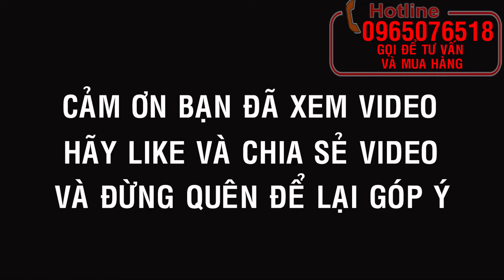Cây câu đằng chữa bệnh gì ? - Tác dụng của cây câu đằng và cách sử dụng hiệu quả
Cây câu đằng có tác dụng gì ? Hướng dẫn sử dụng câu đằng đúng cách. Video nói về công dụng của cây câu đằng chữa bệnh động kinh và co rật run chân tay và bệnh Parkinson vói cách dùng hiệu quả để chữa bệnh tốt nhất của câu đăng.
Cay cau dang chua benh gi - Tac dung cua cay cau dang va cach su dung hieu qua
Chúng tôi có cung cấp cây câu đằng và các cây trong rừng và đồ ngâm rượu như cây an xoa, cà gai leo, xạ đen, nấm linh chi, nấm lim xanh, táo mèo, chuối hột rừng, sâm đương quy vân vân các bác có nhu cầu xin vui lòng liên hệ sdt 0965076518 để được tư vấn và mua hàng
Video liên quan :